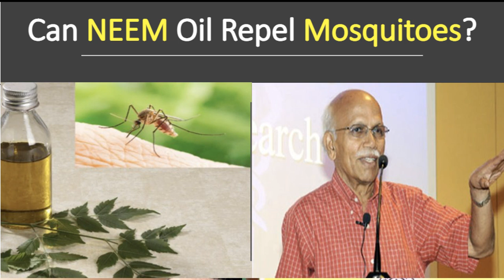Can Neem Oil Repel Mosquitoes? - Dr.B.M.Hegde latest speech | allopathy | homeopathy | science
Can Neem Oil Repel Mosquitoes? - Dr.B.M.Hegde latest speech | allopathy | homeopathy | science | bmhegde neemoil science # Why Mosquitoes buzz near face?